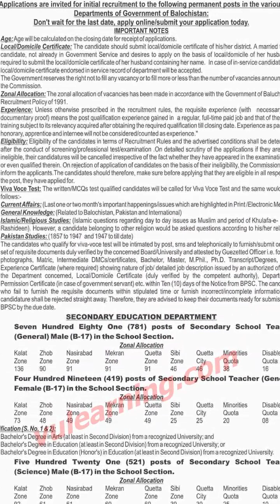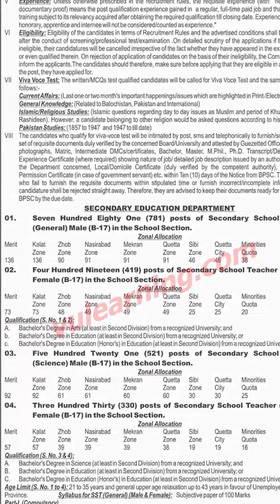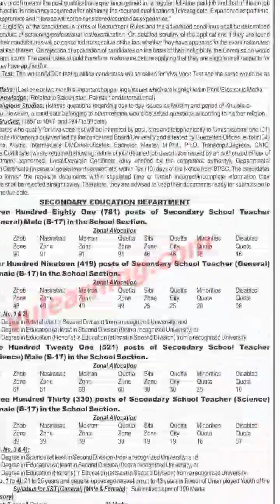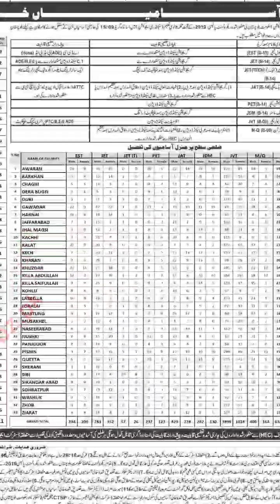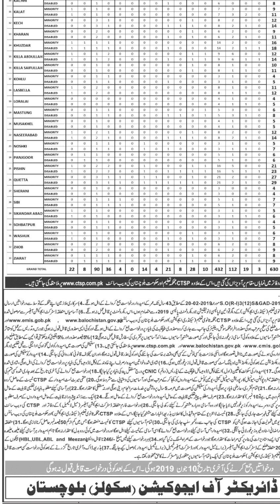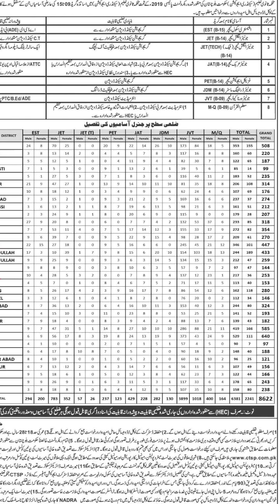Jobs for balochistan | Education department | police Department